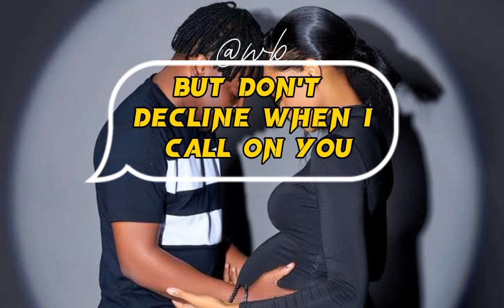holly ten ndotokuda (lyrics)